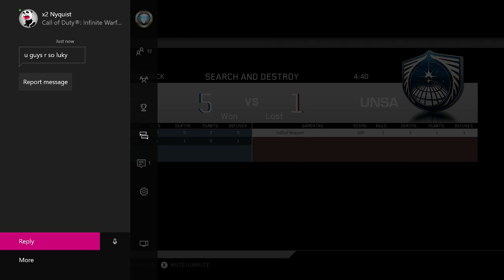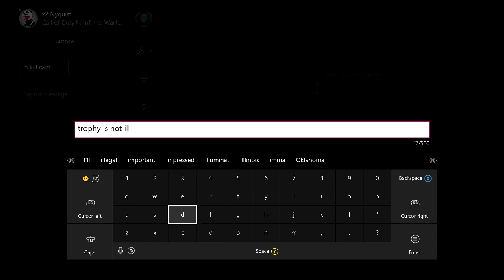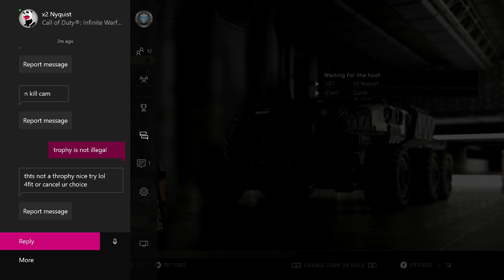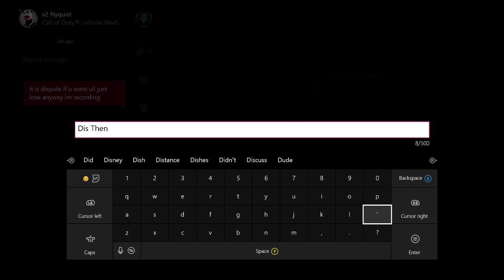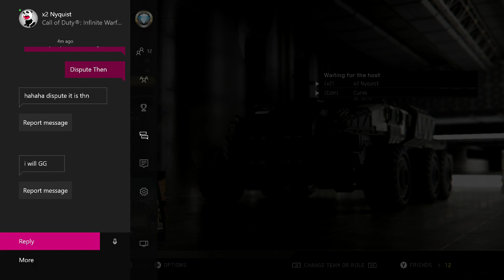They thought it was a nano shot - COD: IW GBs